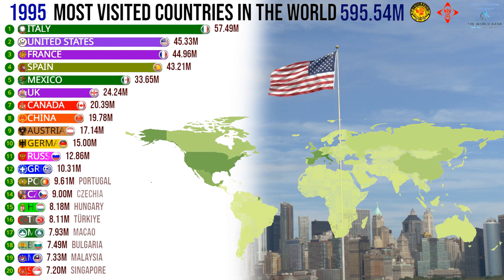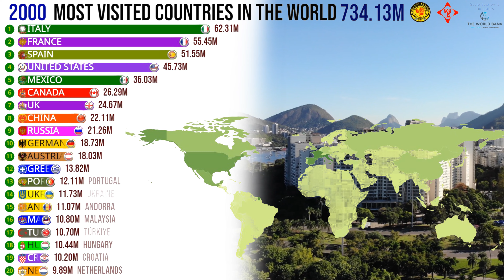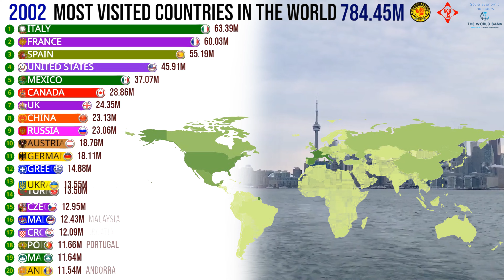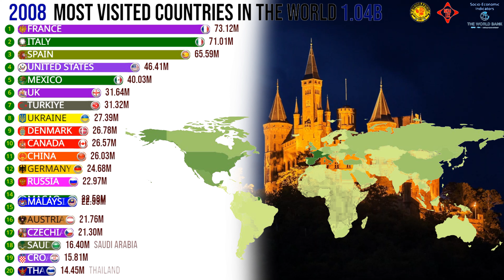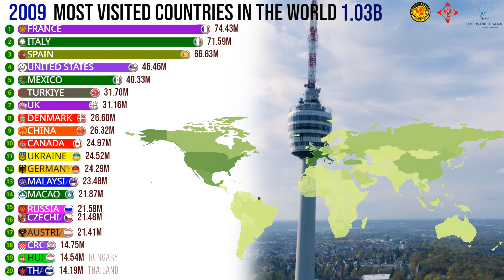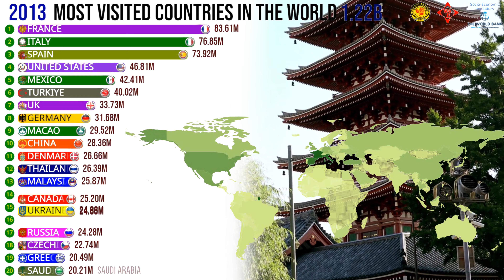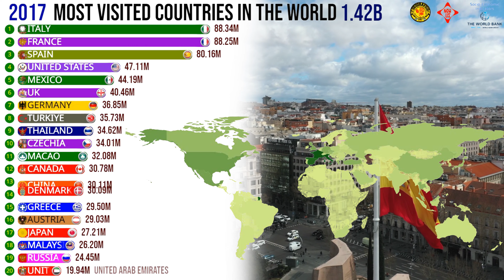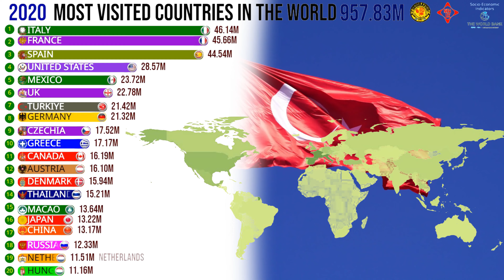The Countries Most Visited in the World